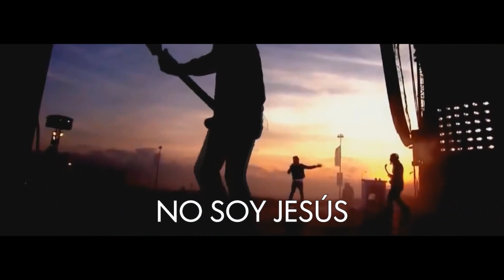Search and Destroy-Thirty Seconds to Mars (Subtitulado al Español)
LOS DERECHOS MUSICALES DEL AUTOR NO ME PERTENECEN.
Video editado y subtitulado por mi autoría con propositos de entretenimiento.
Todos los derechos musicales al autor original.